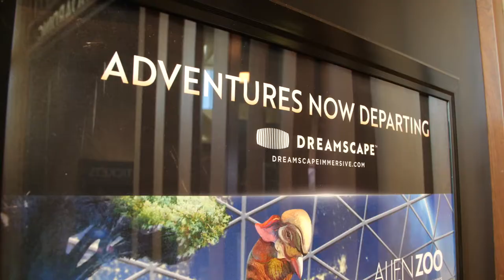How to step into the movies at Dreamscape Immersive in Dallas | The Reel Dallas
When we went on a search for the most immersive movie experiences outside the four walls of a theater, we knew Dreamscape Immersive had to be on the list. Backed by major Hollywood studios like 20th Century Fox and Viacom as well as some of the biggest names in Hollywood like Steven Spielburg and utilizing state of the art proprietary body scanning technology it is an experience unlike any other.

Learn more about Dreamscape Immersive at TheReelDallas.com